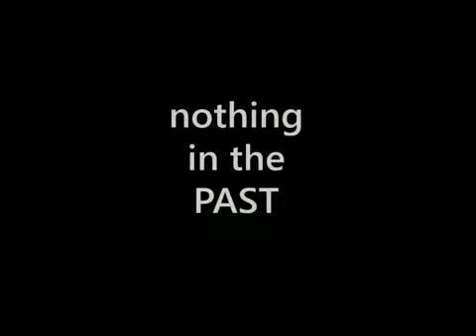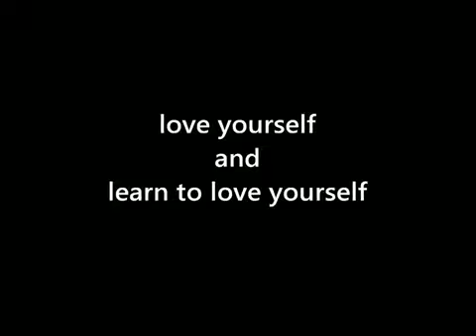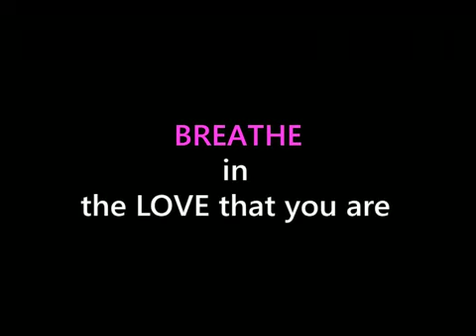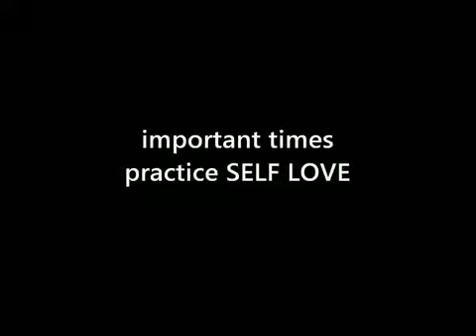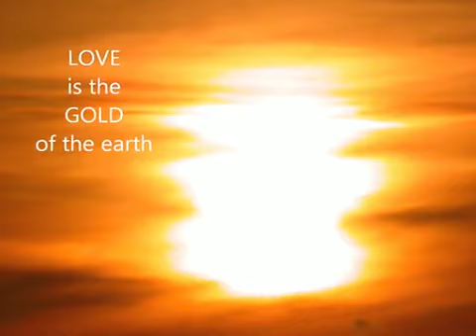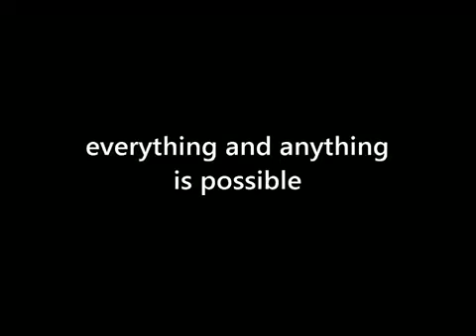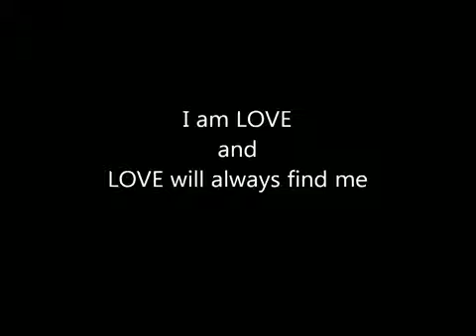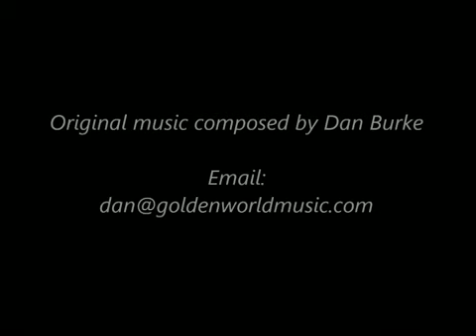You Are Love - Tu Sei Amore - sub.ita - Lee Harris energy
Traduzione e sottotitoli Gloria di Simone - attivarli dal riquadro CC
Lee Harris Energy è lieto di condividere la versione YouTube di "You Are Love". In questo video rilassante ma potente, creato da Oribel divine, accompagnato dalla musica originale da Dan Burke e con la fotografia di Rupert Davis, Lee parla direttamente con te di te, i tuoi livelli d'amore, chi sei e che cosa stai sperimentando qui.

Tu sei tutto, ma soprattutto, tu sei l'amore. Buona visione.